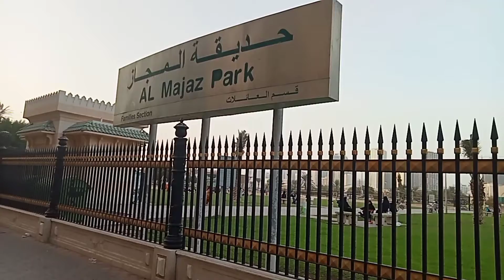Al majaz park Sharjah uae sharjah beautiful parkour parks waterfront building #2022